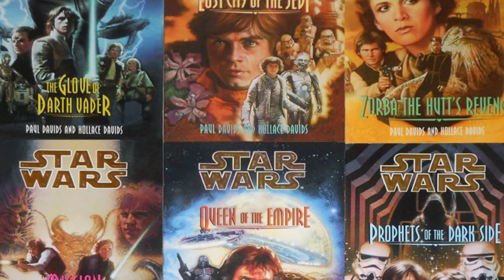Jedi Prince - Journey Into Legends Ep. 9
0:00 - Intro
0:47 - The Glove of Darth Vader
1:59 - The Lost City of the Jedi
3:07 - Zorba the Hutt’s Revenge
4:24 - Mission from Mount Yoda
5:31 - Queen of the Empire
6:53 - Prophets of the Dark Side
7:58 - Outro